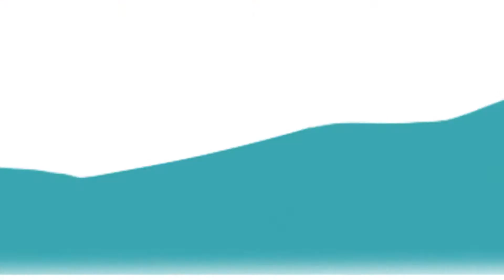Laura: Shared Living Provider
Empowering Neighbors With Disabilities To Be At Home In the Community.  Serving Vermont since 1988